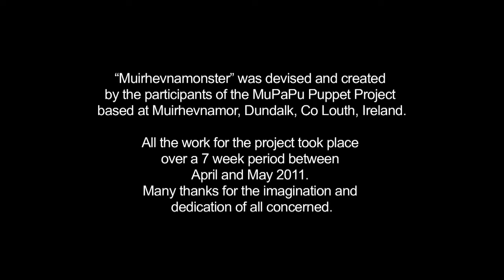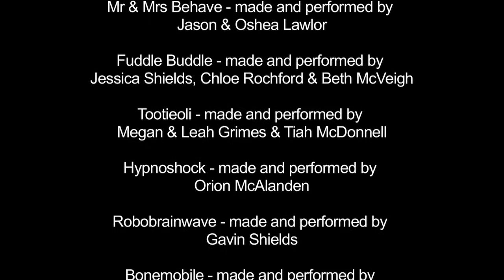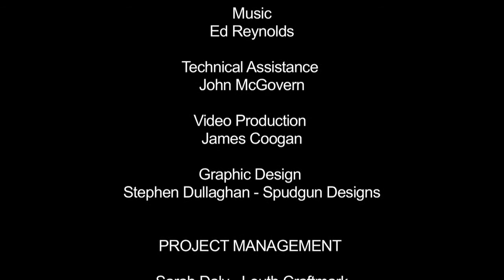Muirhevnamonster Chapter 4: Mr & Mrs Behave "A Pet that won't Behave"